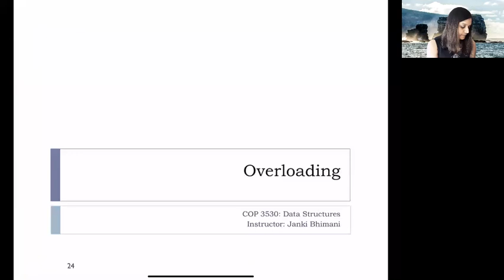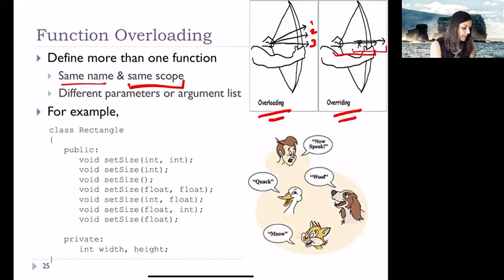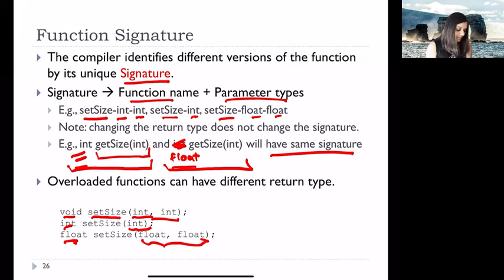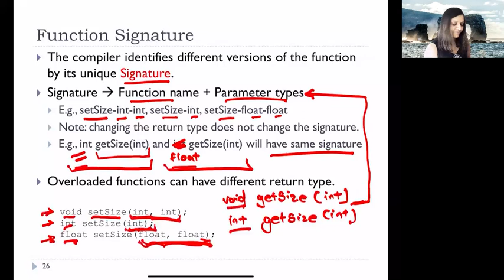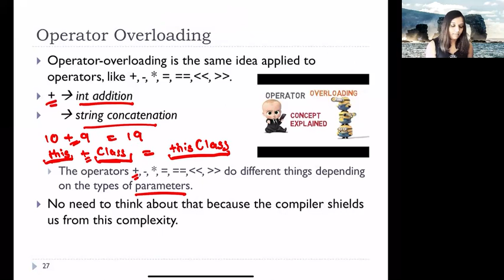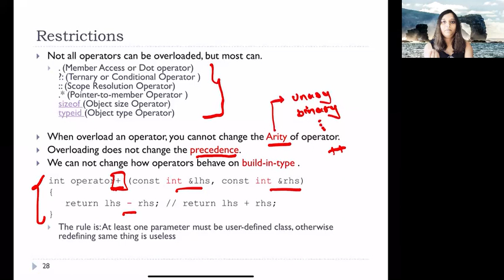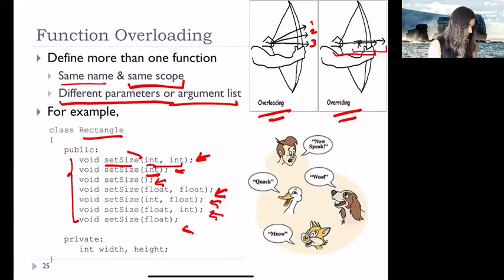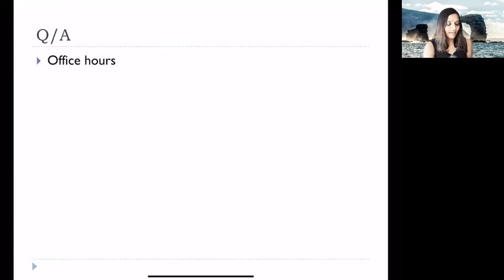Learning Overloading concepts without overloading your brain!